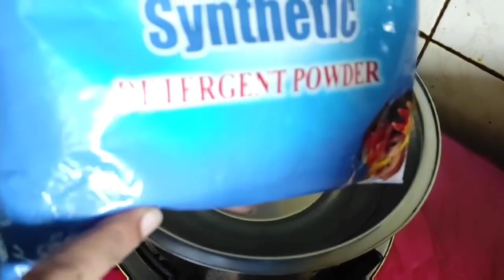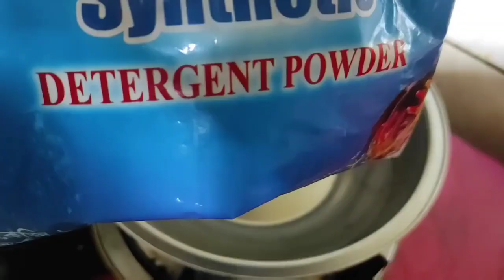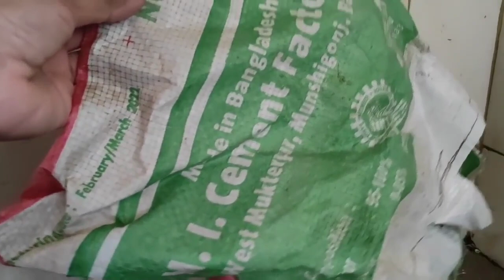বহু দিনের পুরনো তেলচিটচিটে ময়লা নোংরা কিচেন টাইলস পরিষ্কার \How to clean kitchen tiles easily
অনেক দিনের পুরনো তেলচিটচিটে ময়লা নোংরা কিচেন টাইলস পরিষ্কার \How to clean kitchen tiles easily